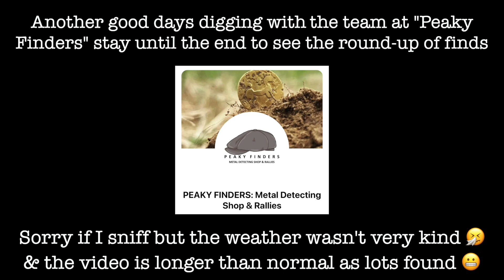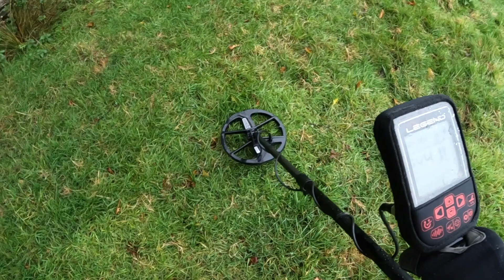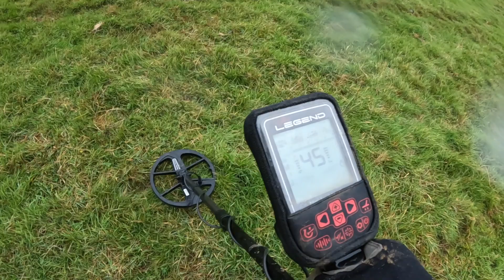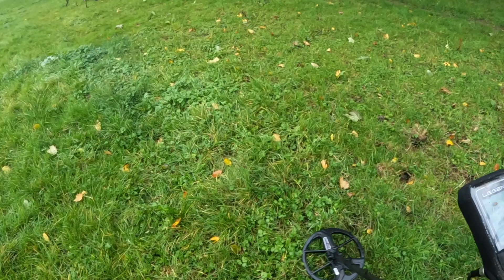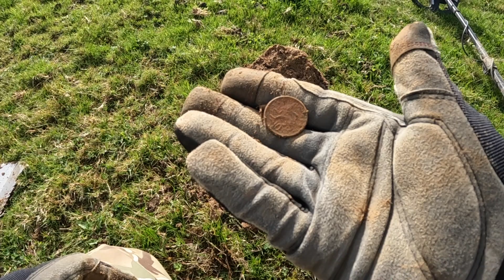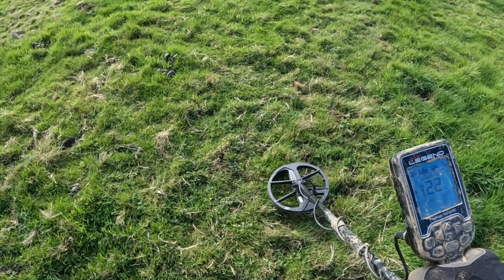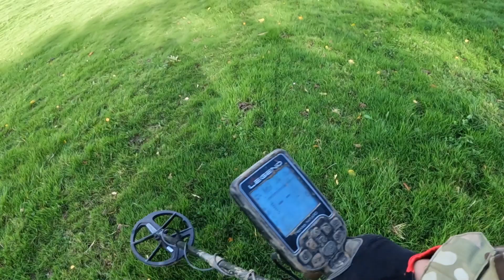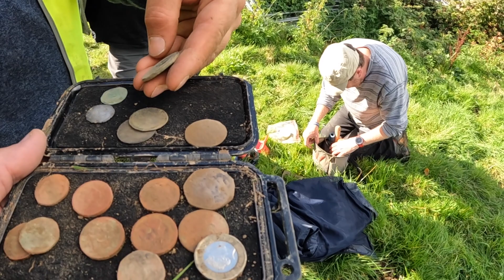79. Metal Detecting at a Peaky Finders one dayer with the Nokta Makro Legend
This is a video from another day spent with the Peaky Finders Group, A good day too. I used the Nokta Makro Legend, all in all it was a good day, playing in the rain and I can’t wait until the next one, lots of coins found by all and a few hammered's 😃